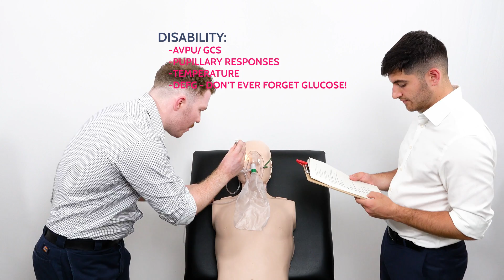Abdominal Pain ABCDE Assessment - OSCE Guide | UKMLA CPSA | PLAB